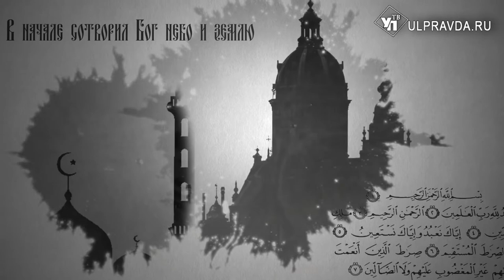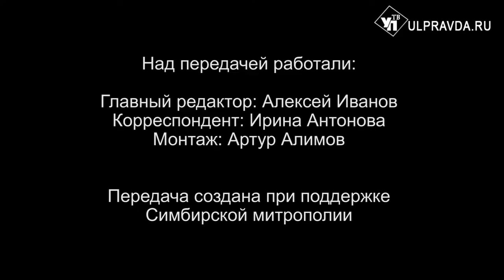Вопросы о религии Выпуск от 12 04 2020 0+